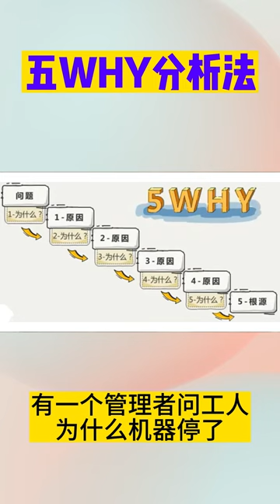5WHY分析法：一個問題分析與解決的工具（案例）質量管理學習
1、什麼是5WHY分析法？

所謂5why分析法，又稱“5問法”，也就是對一個問題點連續以5個“為什麼”來自問，以追究其根本原因。

5why法的關鍵所在：鼓勵解決問題的人要努力避開主觀或自負的假設和邏輯陷阱，從結果著手，沿著因果關係鏈條，順藤摸瓜，直至找出原有問題的根本原因。

2、5WHY分析法的運用

如圖，沿著“為什麼——為什麼”的因果路徑逐一提問，先問第一個“為什麼”，獲得答案後，再問為何會發生，以此類推，問5次“為什麼”，或者更多，以此來挖掘出問題的真正原因。

雖為5個為什麼，但使用時不限定只做“5次為什麼的探討”，主要是必須找到根本原因為止，有時可能只要3次，有時也許要10次，如古話所言：打破砂鍋問到底。

經典案例

讓我們來看看豐田汽車公司前副社長大野耐一，如何通過運用5WHY法來找到工廠設備停機的根本原因。

有一次，他在生產線上發現機器總是停轉，雖然修過多次，但仍不見好轉。於是他詢問工人機器停機的原因。

於是出現了下面的問答對話：

★問題一：為什麼機器停了？

答案一：因為機器超載，保險絲燒斷了。

★問題二：為什麼機器會超載？

答案二：因為軸承的潤滑不足。

★問題三：為什麼軸承會潤滑不足？

答案三：因為潤滑泵失靈了。

★問題四：為什麼潤滑泵會失靈？

答案四：因為它的輪軸耗損了。

★問題五：為什麼潤滑泵的輪軸會耗損？

答案五：因為雜質跑到裡面去了。

經過連續五次不停地問“為什麼”，才找到問題的真正原因和解決的方法，在潤滑泵上加裝濾網。

如果員工沒有以這種追根究底的精神來發掘問題，他們很可能只是換根保險絲草草了事，真正的問題還是沒有解決。

3、使用5Why分析法的注意事項

通過上述的案例，您是否覺得5Why分析法很簡單呢？如果你只是把它簡單地想成不斷提問題就行了，那很可能會出現下面的結果。

兩人聊天的問答逐漸偏離了主題，不利於問題的解決。

偏離主題的提問（為什麼），不等於5WHY分析法